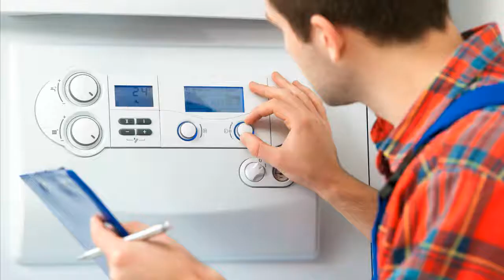L&G LANDIS & GYR LGM18 35B2510 Heizungssteuerung Heizungsregler reparieren Reparatur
L&G LANDIS & GYR LGM18 35B2510
Siemens L&G L&S
LGM18.35B2510 Steuerplatinen Vi9519361
Viessmann Modulationsregler mit Gasfeuerungsautomat
18KW - 24KW mit Sicherheitszeit 5 Sekunden
für VIESSMANN Eurolamatik-OC/RC